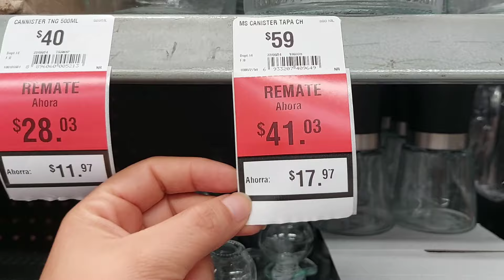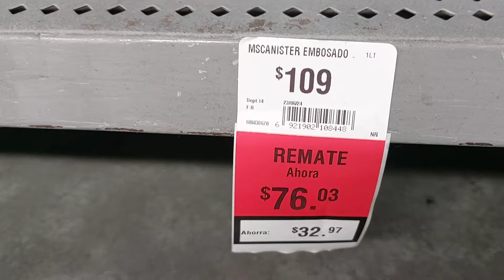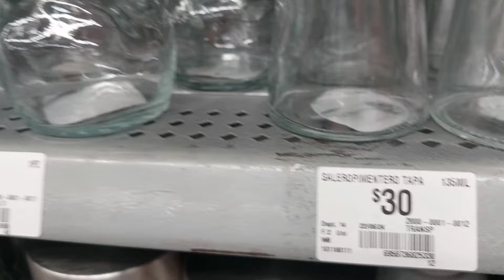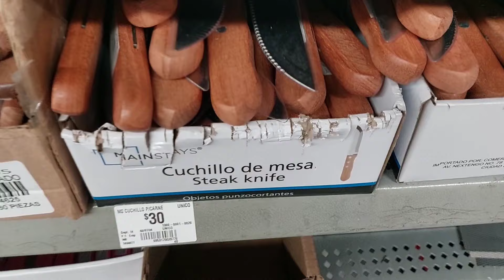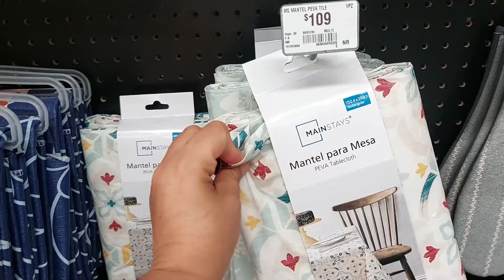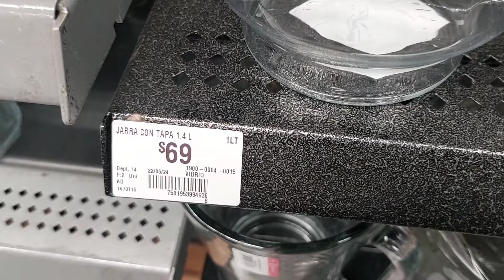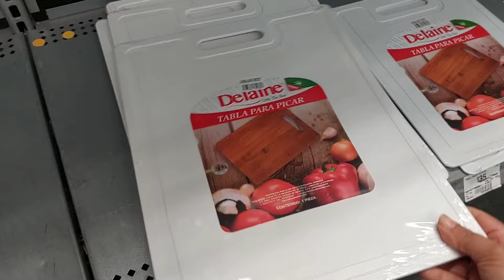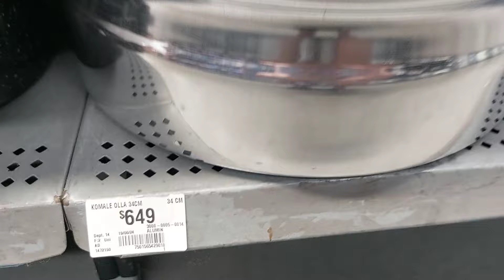Organiza tu cocina y alacena a precios accesibles en Bodega Aurrerá